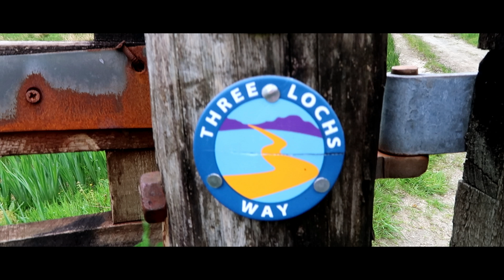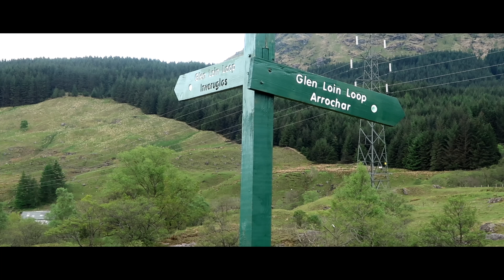GLEN LOIN LOOP | SCOTLAND